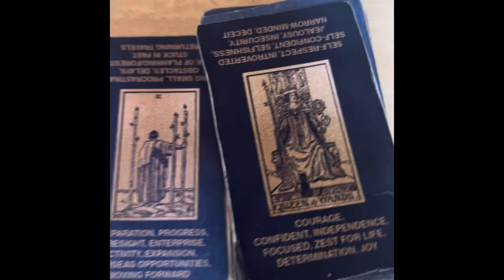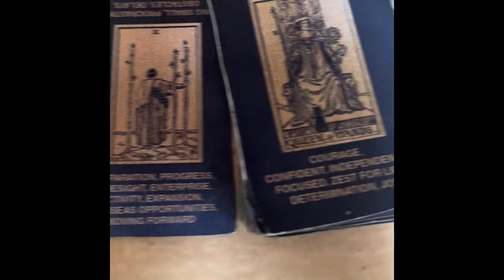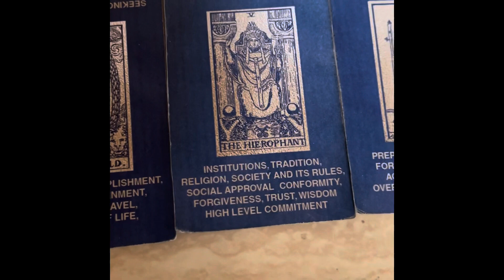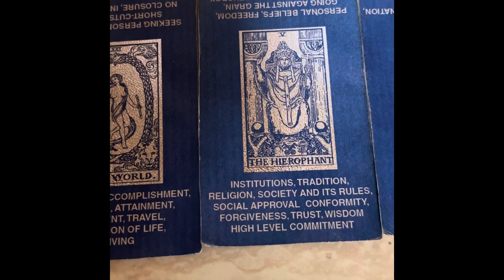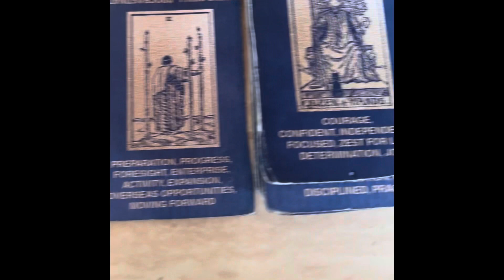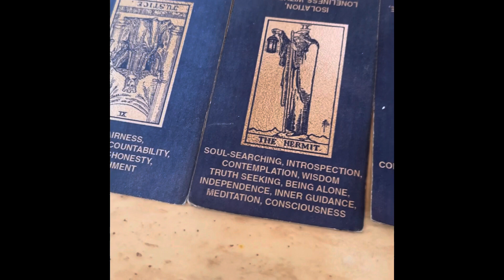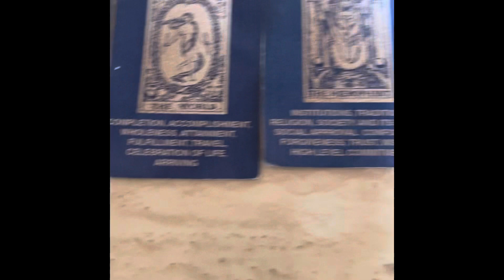‼️DIVINE MESSAGES: WANT YOU STUCK AND STAGNANT…AND QUESTIONING ABOUT THIS BUT THIS CYCLE IS CLOSING